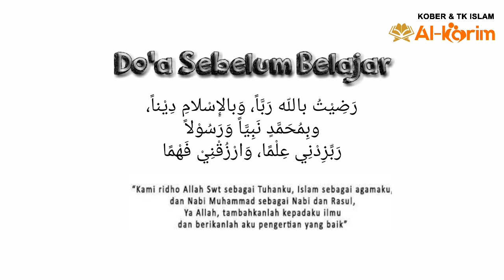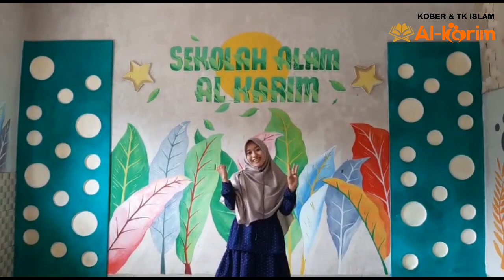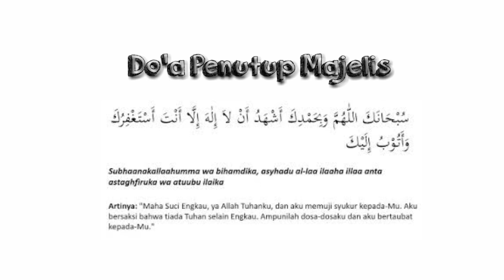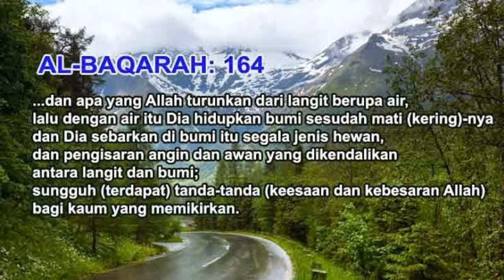Experiment - TK B Diponegoro - Telur + Tenggelam dan Mengapung